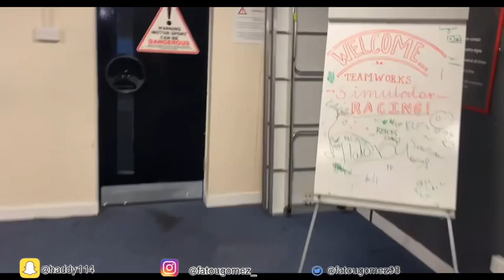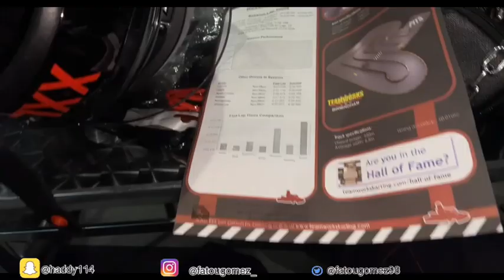VLOG: Mansion party/ Go karting and Hosting a event